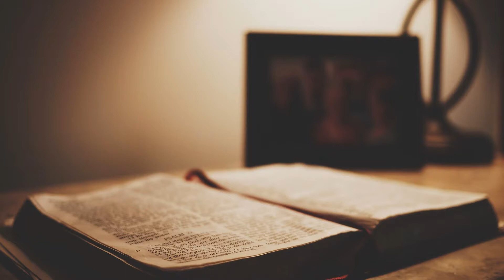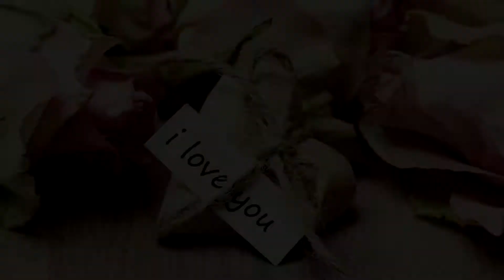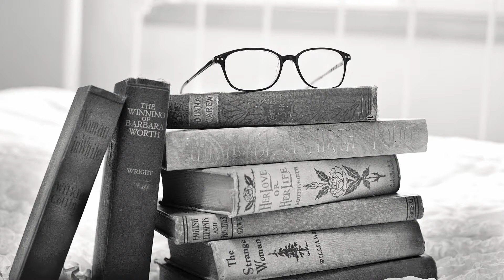Keyright - Chill the place - Full Album - Continous Mix - Index traks on note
If you like Chillout Lounge music follow big playlist on Spotify:
Index Tracklist and info:

Title   : Chill the place
Artist   : Keyright

Track  Index  Artist        Title
Track 1 00:00 - Keyright - Punch - 93 BPM - Lounge
Track 2 02:28 - Keyright - Strike Up - 122 BPM - Deep House Spoke
Track 3 05:10 - Keyright - Construction - 122 BPM - Deep House
Track 4 07:36 - Keyright - Funny Doorbell - 80 BPM - Chillout
Track 5 10:00 - Keyright - Tourniquet - 122 BPM - Deep House
Track 6 12:32 - Keyright - Lakeside - 108 BPM - Lounge
Track 7 14:41 - Keyright - Sideward - 95 BPM - Ambient
Track 8 16:31 - Keyright - Peculiar - 85 BPM - Ambient

This video i parto of great stuff of music lounge production.

Buddha bar¦Cafè del mar¦Bargrooves¦Hotel costes¦Ibiza¦Martini¦Lounge attitude

Deep House lover...

Chill and Deep situation !

Relax Focus Mindfulness Pilates Wellness New Age Meditation ReiKi SPA Background

Lounge Like Buddha bar Cafè del mar Ibiza Drama Series